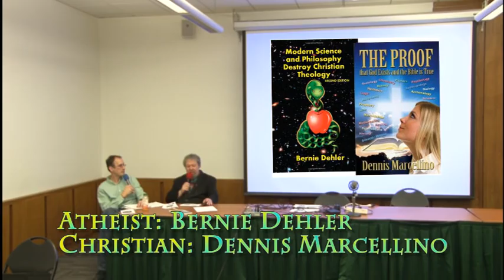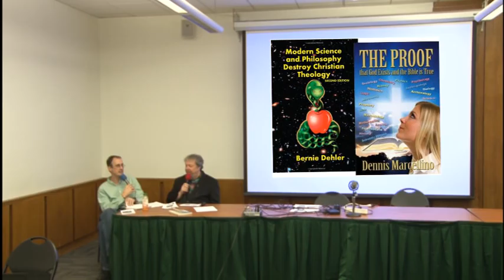Aliens & Evolution (Christian/atheist debate excerpt)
This is an excerpt from a Christian/atheist debate held at Portland State University.  Comments with cussing and/or name-calling will be deleted (keep it PG-13).

Original description follows:

This is a Christian/atheist debate on the topic "Does the Christian gospel make sense?"  The Christian is Dennis Marcellino, author of many books, including "THE PROOF that God exists and the Bible is true" . The atheist is Bernie Dehler, author of "Modern Science and Philosophy Destroy Christian Theology" .